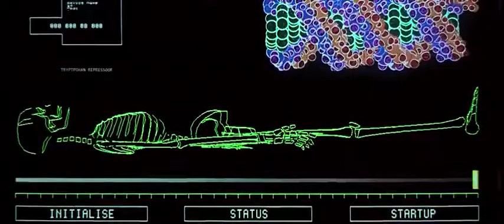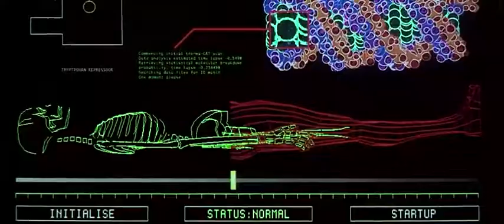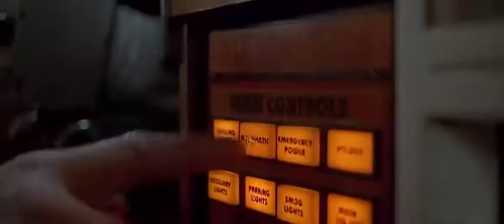Element #5(I Feel Everything)